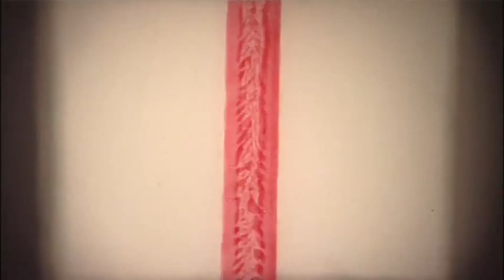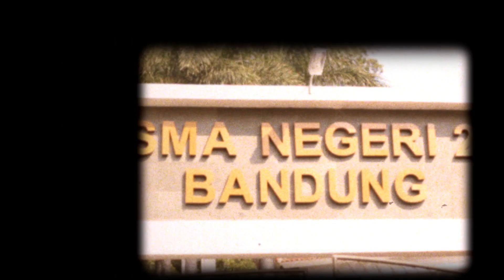Buka Bersama Sebagian "Charets People" SMAN 2 Bandung 2013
Ada sebvah kata-kata bijik, "Karena segalanya bukan tentang sekolah, tapi tentang pertemanan men!" -Gehu Armando Maulana Maradona-

Untuk mengenang Buka Bersama 3 taun lalu bersama sebagian temen-temen SMAN 2 Bandung 2013.

Cihampelas 173, June 2017.

High school never ends. I love you guys.

Follow for more journey!